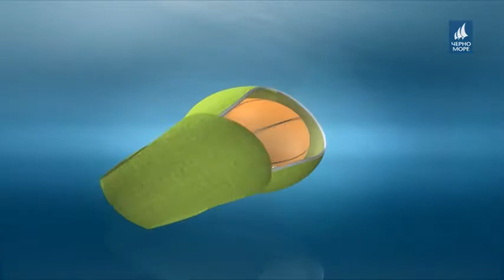ТВ Черно море - Спортна емисия 28.112019 г.